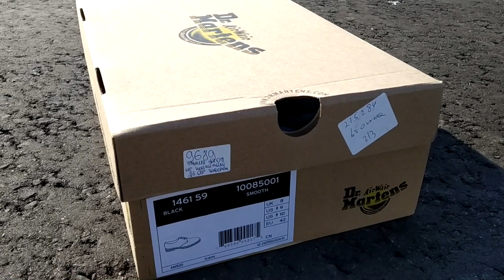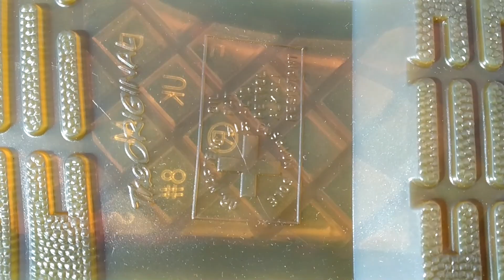DR.MARTENS 1461 | РАСПАКОВКА | ЗАКАЗАЛ МАРТИНСЫ | ЛУЧШАЯ ОБУВЬ НА ОСЕНЬ?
Unboxing Dr. Martens 1461

song name : Cosmic Sense - Midnight